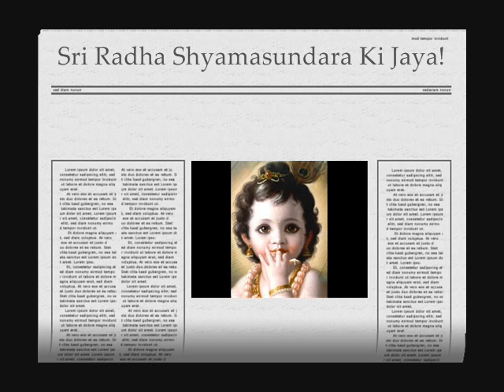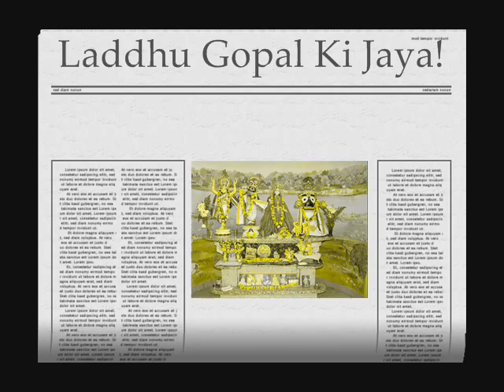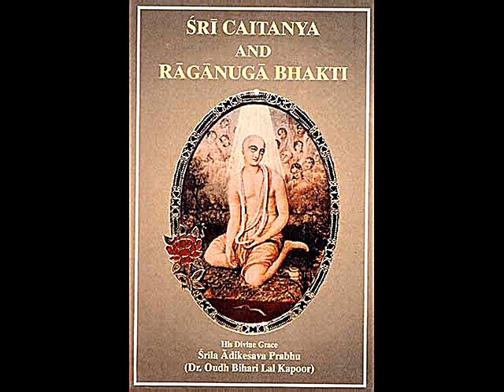BHAKTI TSUNAMI by Nick108 091111_0001.wmv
Started using Reason 4, for drums, Redrum, Dr Rex, Loops, and NNXT 19 with samples run from the Matrix Sequencer, love the Ampeg Base, into the Reaper to organise and render it, off to Windows Movie Maker and it certainly beats watching the one eyed idiot box in the corner, so Chant the Holy Names Always and Be Happy and ROCK FOR RADHARANI Ki Jaya.  Jaya Sri Gurudev.